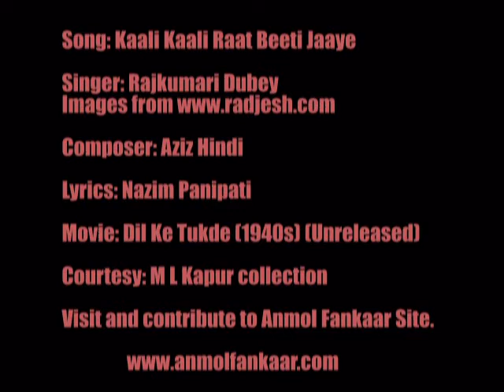Kaali Kaali Raat Beeti Jaaye - Dil Ke Tukde (1940s Unreleased) - Rajkumari Dubey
Song: Kaali Kaali Raat Beeti Jaaye
Singer: Rajkumari Dubey
Composer: Aziz Hindi
Lyrics: Nazim Panipati
Movie: Dil Ke Tukde (1940s)